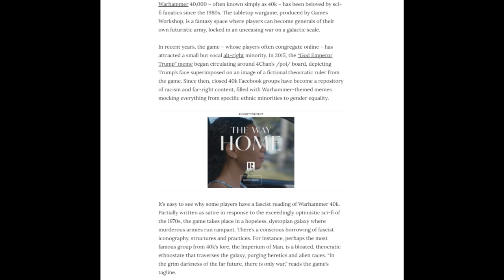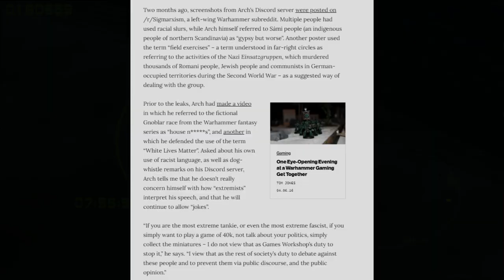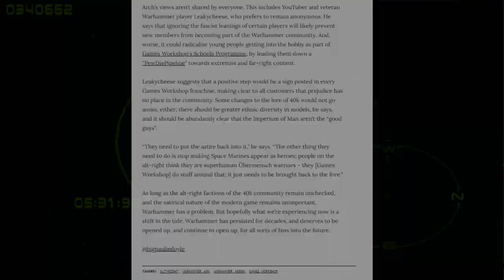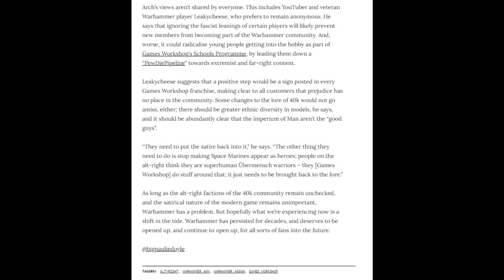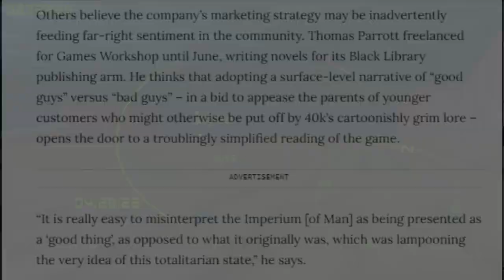The Culture Wars Have Reached WarHammer 40K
Today ACE looks at the recent article from mainstream news media outlet VICE on the topic of the intrusion of woke culture into Warhammer 40K.

Gameplay is from Barrage (1998)